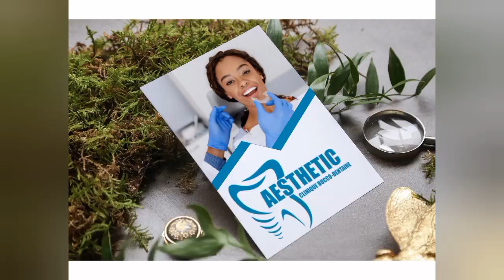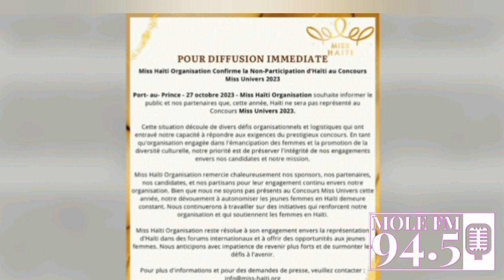Mises à jour quotidiennes des actualités de Mole Fm. 29 Octobre 2023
At Mole FM 94.5, we have built our station with one key principle in mind: earning and maintaining the trust of our listeners. Since our establishment on March 31, 2002, we have consistently strived to be the most trusted and innovative radio station in the industry.

Radio Products at Store:molefm-20

FM Radio Station Broadcast Transmitter
Solar Power Complete Kit
DJ controller
PTZOptics Live Streaming Cameras
YOLOLIV YoloBox Pro
Sony RX100 VII
Hollyland Cosmo C1 Wireless Video Transmission
Portable Inverter Generator
Speaker System Combo Set
HDMI Livestream Switcher
Blackmagic Design HyperDeck
Live Stream Switcher
USB Microphone for Podcasting
Multi Camera Video Mixer Switcher
Li-Ion Battery
3-Way Crossover with XLR
eavy Duty Voltage Reglator
UPS System
udio interface for iPhone
Auto-Tracking Phone Mount
10-Port Gigabit Managed PoE Switch
4K Camera with Solar Panel
USB Audio Interface
Portable External Hard Drive HDD

Books:
7 Checklist Items for Success
Alike Regardless
Principles for Dealing with the Changing World Order